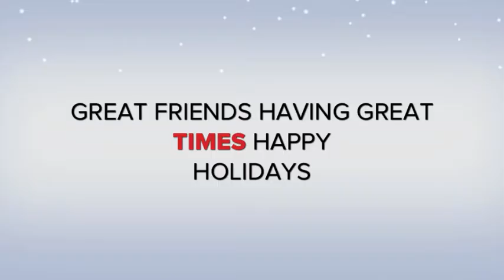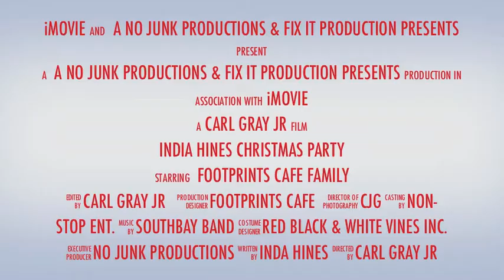INDIA HINES CHRISTMAS PARTY@ FOOTPRINTS CAFE (TEASER)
INDIA HINES FOOD FOR YOUR SOUL TAKES PLACE EVERY WED NIGHT BUT THIS WED WAS EXTRA SPECIAL. IT'S CHRISTMAS AND THE PARTY HAS BEGUN. THIS IS A TOUCH OF THE LOVE THAT WAS IN THE ROOM.
for more information.